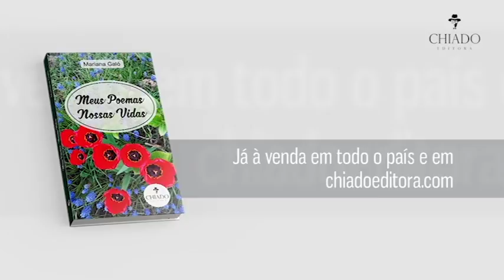Meus poemas, nossas vidas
Booktrailer da obra "Meus poemas, nossas vidas", de Mariana Galó